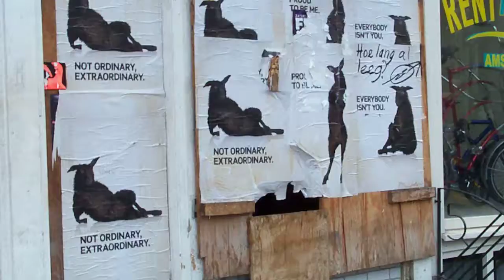crossing the street in amsterdam near anne frank's house